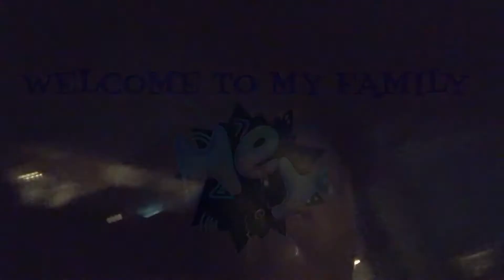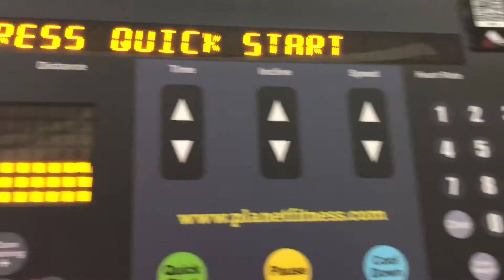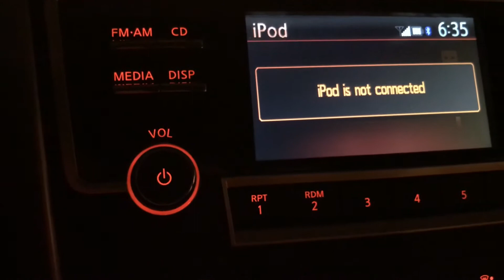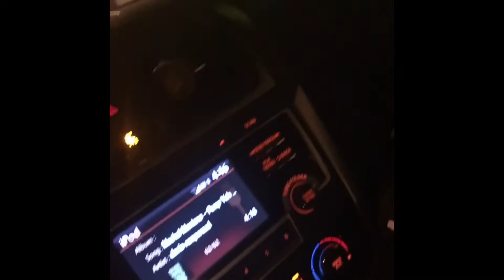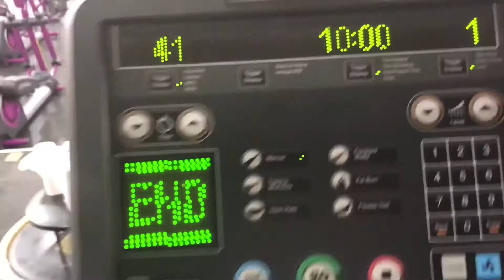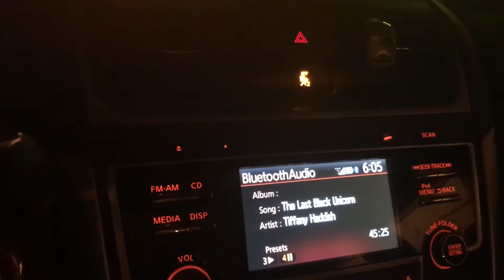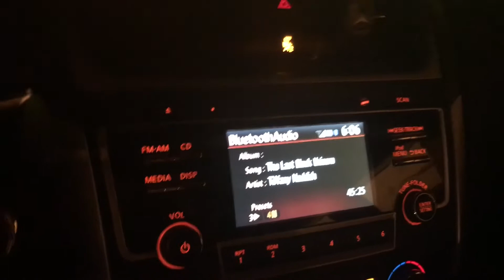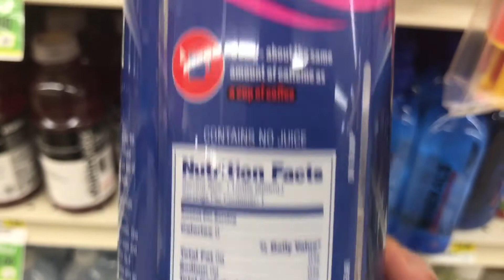Gym Saturdays and Lazy Sundays| Vlog6| Lizzie TV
I promise to get better with my uploading schedule and will try to be back on the regular Monday, Wednesday and Friday upload schedule. But this was a very uneventful weekend. Hit the gym and just relaxed with bae before the game came on. Also JAGUARS WINNNNNN !